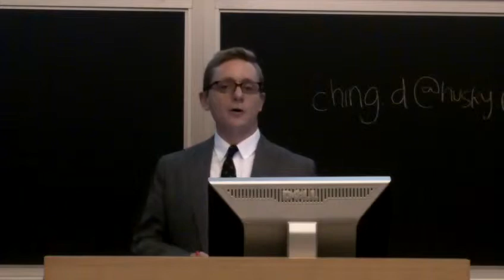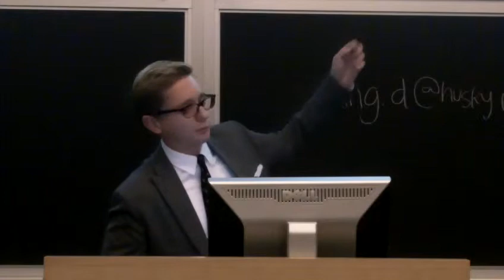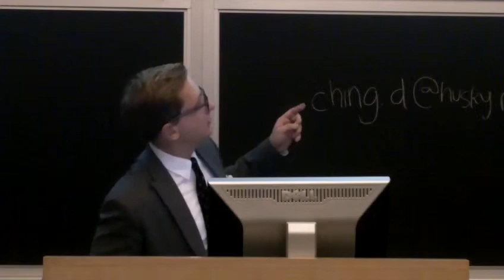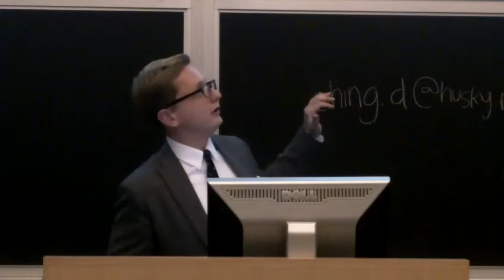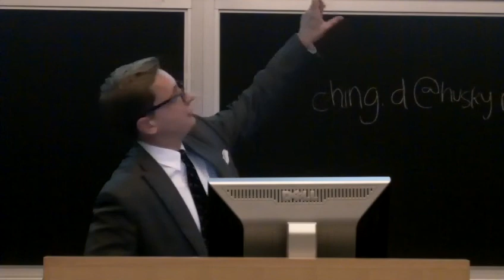Open Classroom - 10/31/12 - #2 David Seltz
The 2012 Election: Policy Advice to the President

Topic for 10/31/12: Health Care Cost Containment